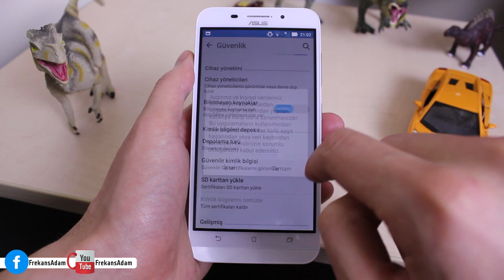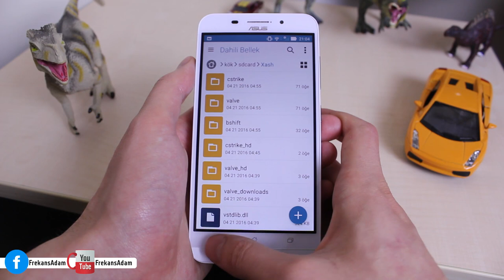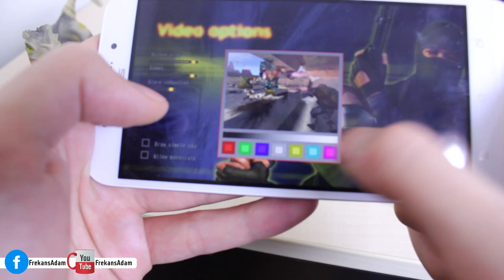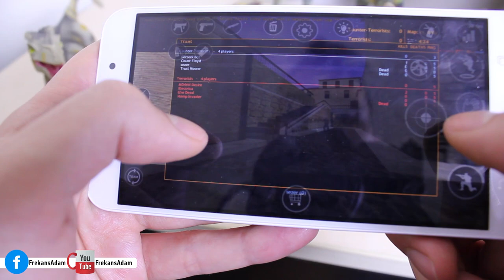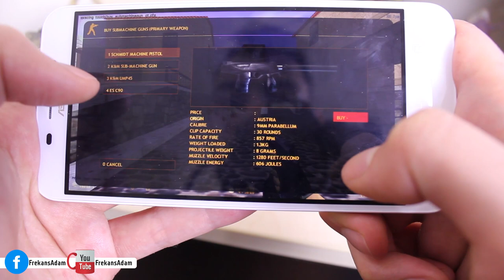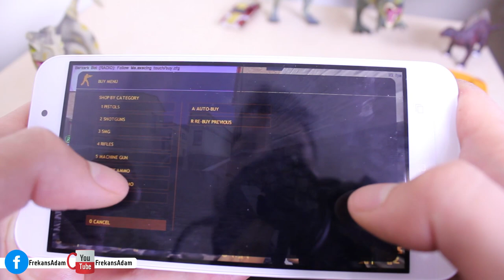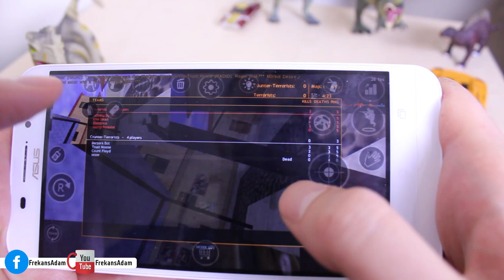CS anılarım ve telefona CS 1.6 yükleme rehberi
Telefona CS 1.6 yükleme rehberi
Telefona Counter Strike yüklemek için yapılması gerekenleri anlatıyoruz. Anılara değinmeyi ve CS oynamayı da ihmal etmiyoruz.
Android cihazlarla uyumludur ve sıkıntısız bir şekilde çalışabilmektedir.